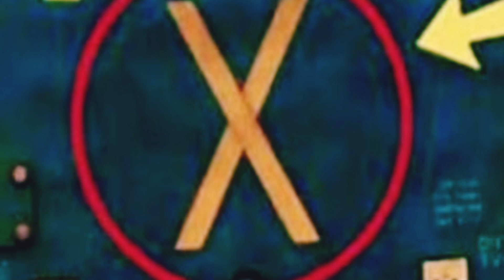चैत्र नवरात्री में माता दुर्गा को 9 दिन लगाए ये भोग खुल जाएगी किस्मत||chaitra navratri 2023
chaitra navratri 2023 date
chaitra navratri 2023 date in
india calendar
chaitra navratri 2023 date april
ghatasthapana muhurat
march
chaitra navratri 2023 ashtami
date